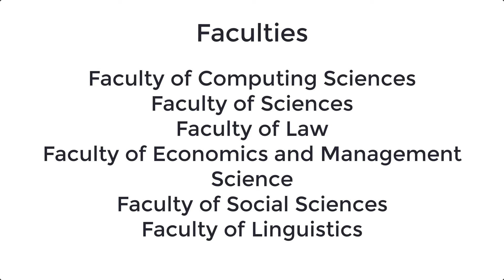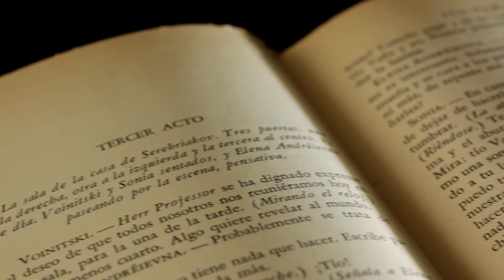UOS Introduction | UOS Course, Admission, Fee Structure | University of Sahiwal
UOS introduction. Everything about the UOS courses, admission, registration, apply, fee structure, merit list. Also the latest information about the university of Sahiwal in Pakistan.